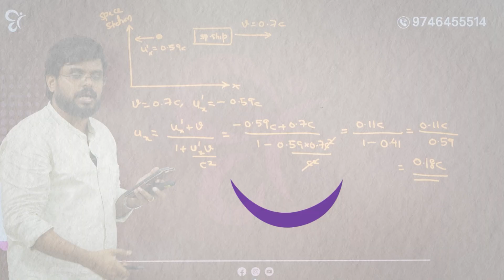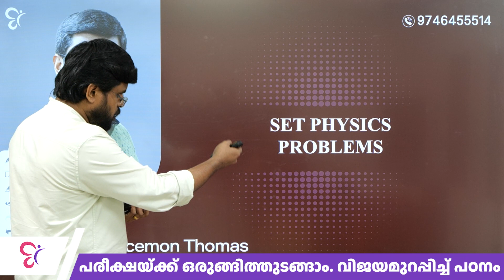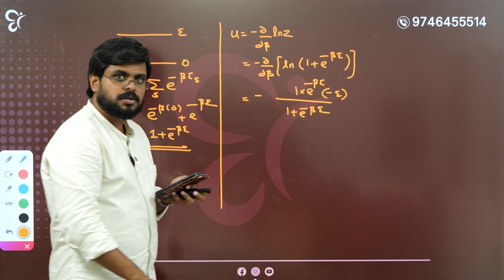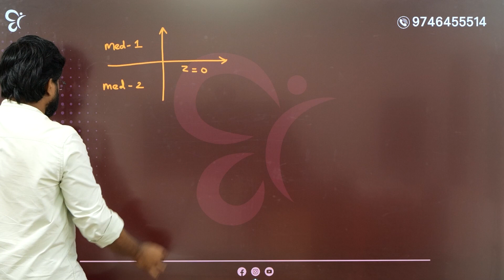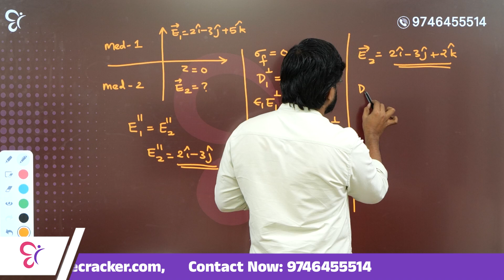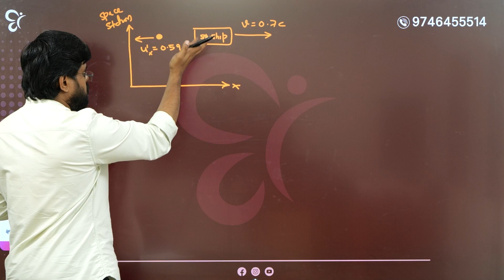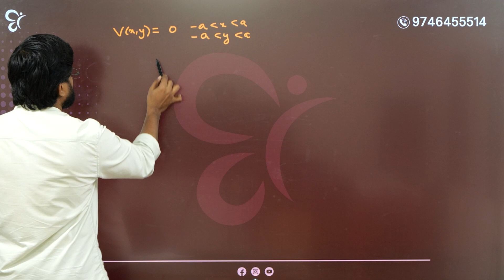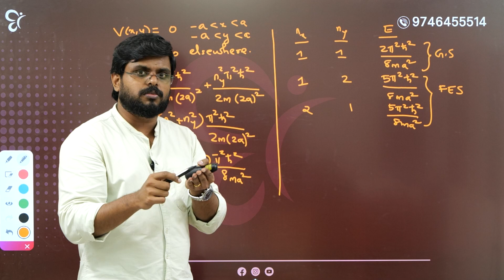SET PHYSICS PROBLEMS SOLVING TIPS | KERALA SET PHYSICS EXAM 2024 | SET EXAM IMPORTANT QUESTIONS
Preparing for the SET Physics Exam? Unsure if your efforts will pay off? Doubts may arise, but success is within reach. With our comprehensive study plan, you'll be well-prepared to excel. Join our CC SET Astra New Batch now and conquer your uncertainties.

Don't let doubts hinder your progress. Join our WhatsApp group today and pave the way to success

മത്സര പരീക്ഷകളിലെ സൈക്കോളജി ചോദ്യങ്ങൾ നമുക്ക് ഇവിടെ പരിശീലിക്കാം.